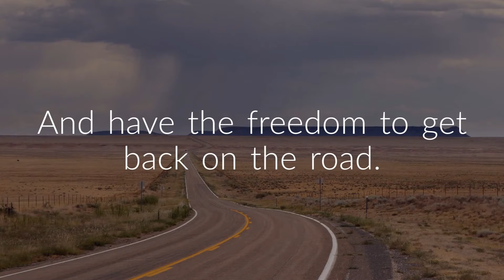Cheap Car Insurance New Mexico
Cheap Auto Insurance in New Mexico